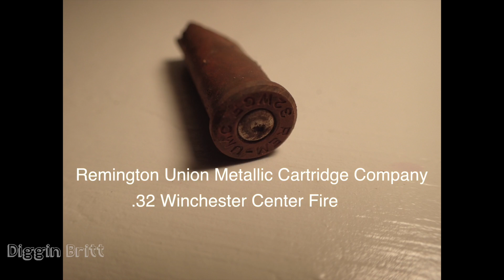Metal Detecting in a Storm with Dixie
Hey Y'all!
Well Dixie my pet deer and I were a little bored being stuck indoors during the hurricane, so what better to do than to go... metal detecting!  :P    I find some super interesting stuff, including a fired bullet from the civil war!
Love, Diggin Britt xo

Filmed In the United States of America

Camera used: Olympus TG4

Wanna see more? Here are some of my other recent YouTube videos!

Dixie the Deer & my Farm Animals During a Hurricane

Day#2 Beach treasure hunting in the Bahamas

Beach Treasure Hunting in the Bahamas!

Diggin Britt & Dixie the Deer Metal Detecting for Treasure

Digging up Relics in an 1800s Trash Dump

Creek Treasure! Found iPhone & 150 yr old Wagon Wheel Tracks!

I Found a Magical Hole at the Abandoned Property!

Found OLD Mystery Medallion Magnet Fishing in a Creek

Diggin Britt Treasure Hunting in the Cedar Forest

Diggin Britt & Friends Explorin' the Farm

Found a 1971 Truck Metal Detecting Along the Creek

My Deer and I Found a Treasure Chest Key!

An Eagle for our Troops - Creating Art Out of Rusty Relics

Finding a Load from 1965! and Mystery Item

Metal Detecting Fun Time in the River & My Farm

Relic Hunting Ghost Town River Adventure

Relic Art: Using Vintage Barn Wood and My Detecting Finds

Relic Hunting with my BackHoe and Homemade Sifter

This video may not be copied or re-posted without my express written consent.